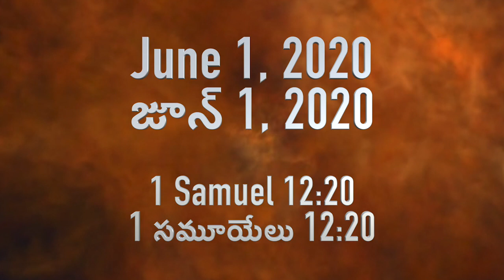Daily Word || అనుదిన వాక్యము || June 1 || జూన్ 1, 2020 || New Life Ministries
Daily Word for June 1, 2020

Pastor Samuel Johnson G.,
Director, New Life Ministries, Panditavilluru, India